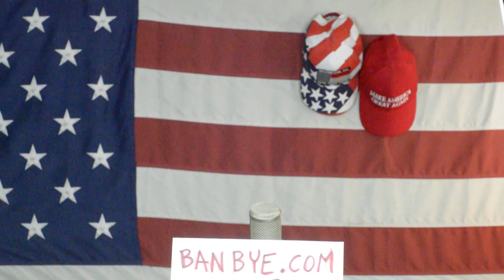Komuniści Środowiskowi Zniszczyli Balans Energetyczny Wykończyli System Ekonomiczny Całego Świat